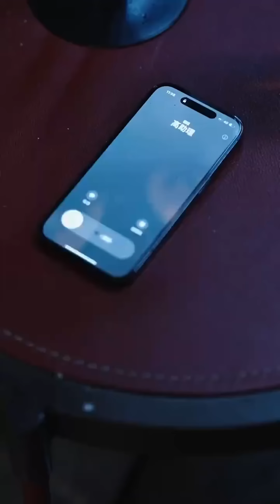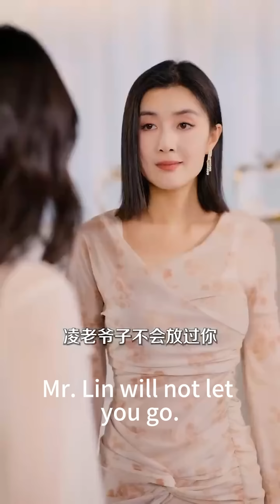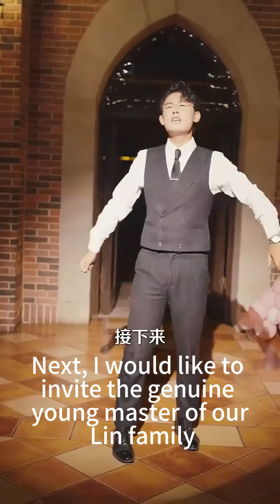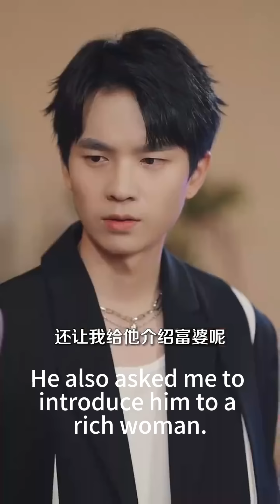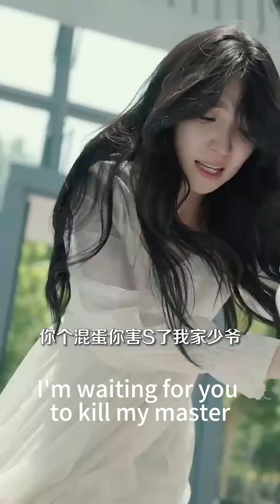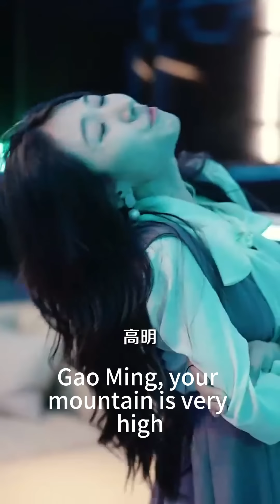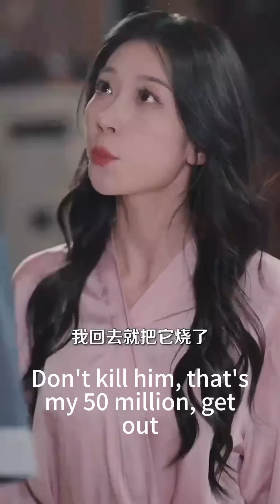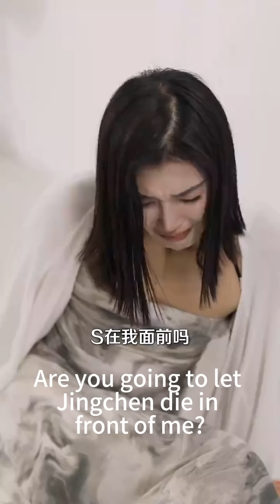【完結】為了5000萬，她和聞風喪膽的冷面總裁結婚了。所有人都覺得他是個冷血的人，卻只有她知道，每到夜晚他的溫柔疼愛讓她逃無可逃！ 「做我真正的女人，給我生個孩子好不好」？熱播短劇